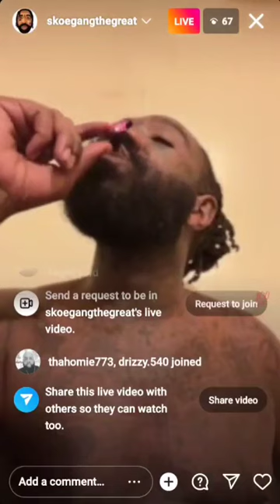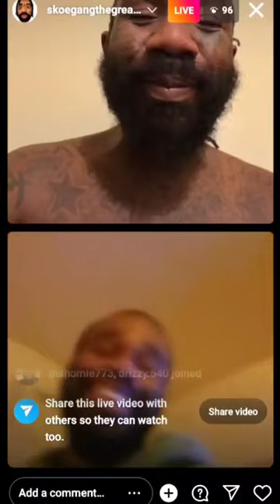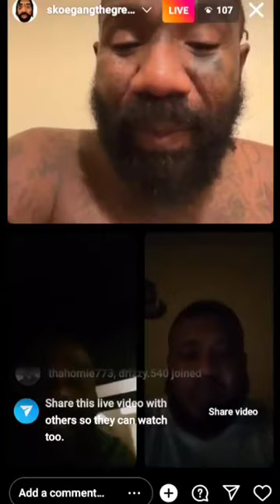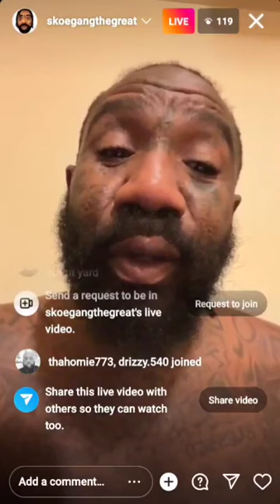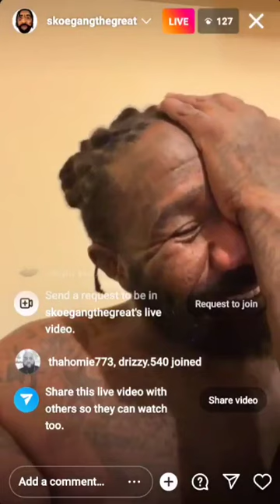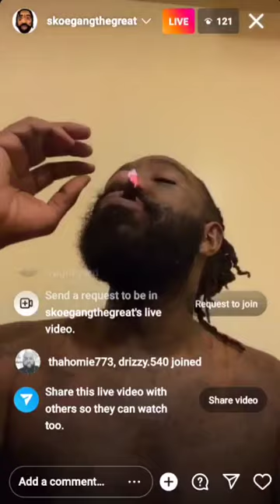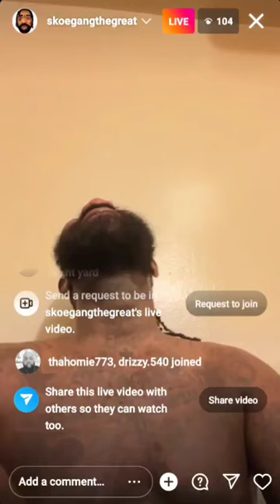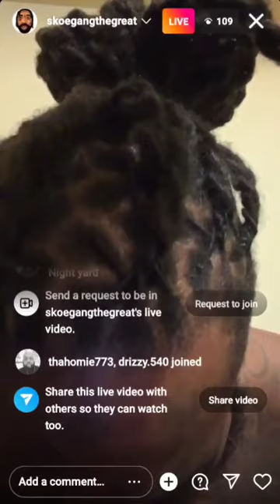Boskoe100 Night Yard 10/23/22 Roasting Ppl